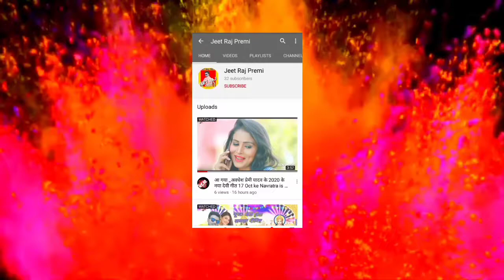आ गया जीत राज प्रेमी_के_IIफूतोह तोहर मारे हमरा मोरी के मायरो _Dharmendra Nirmaliya_full HD video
full HD video आ गया है जीत राज प्रेमी के वीडियो न्यू

15 नवंबर 2020